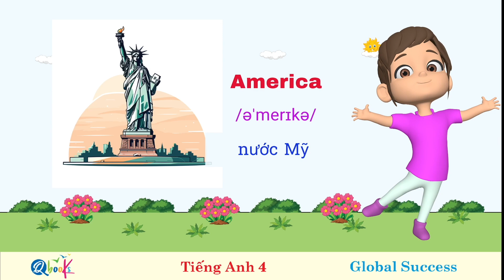Tiếng Anh 4_Global Success_1 Nations new HD 1080p